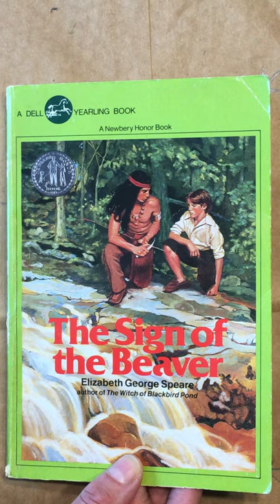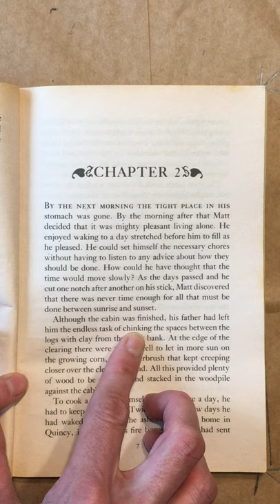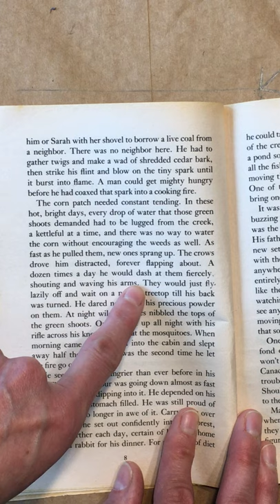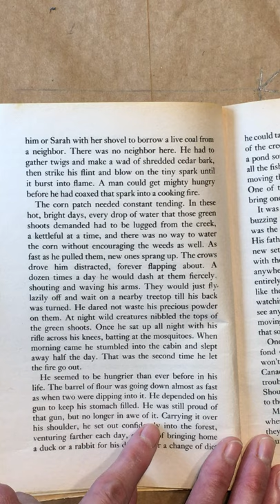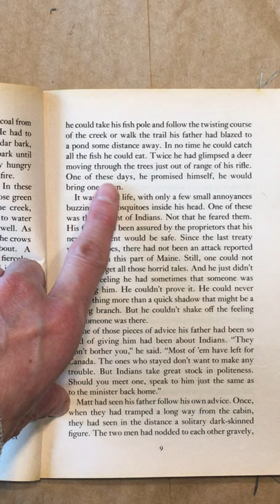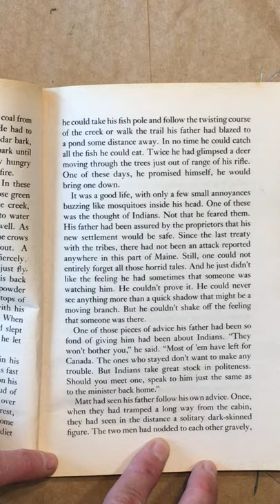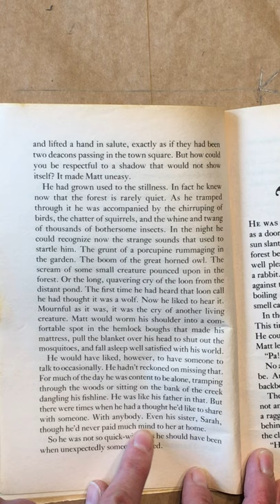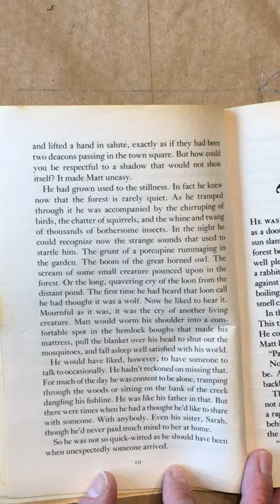Sign of the Beaver: Chapter 2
This video is a read aloud of Sign of the Beaver: Chapter 2